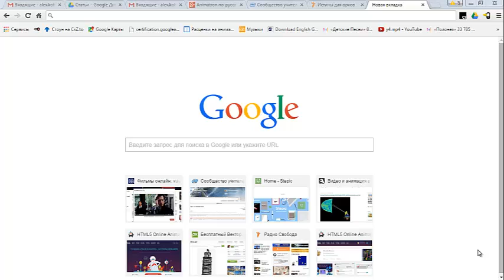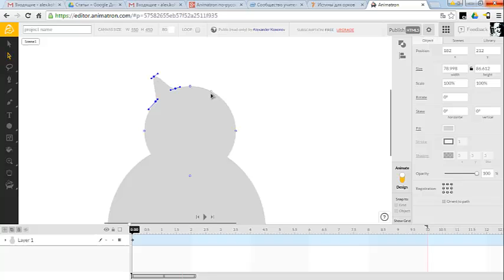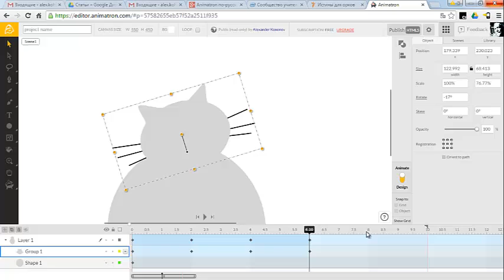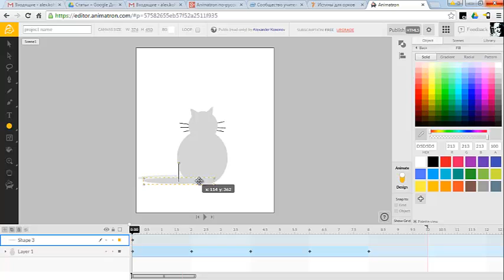создание проекта КОШКА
Подробное описание:
- как залогиниться с помощью аккаунта Google+
- как нарисовать кошку с помощью примитивов ОВАЛ и ЛИНИЯ БЬЕЗЬЕ
- как редактировать примитив ОВАЛ - вытягивание ушей, преобразование овала в хвост,
- группировка усов и головы,
- изменение точки регистрации относительно объекта,
- создание кифреймов с измененным углом наклона головы,